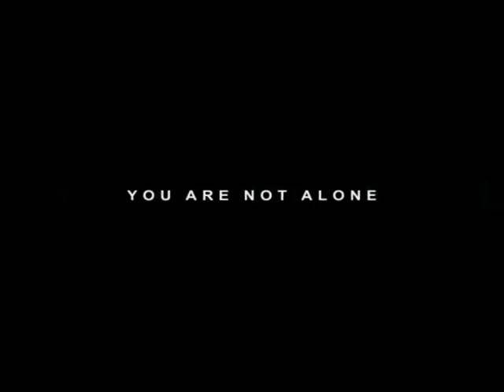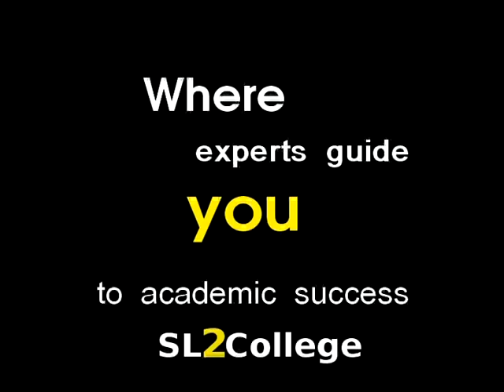Voices 2013 - Sanjiva Weerawarna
Listen to Sanjiva Weerawarana, Founder & CEO WSO2, delivering hes presentation "Introducing SL2College" at Voices 2013 organized by SL2College.